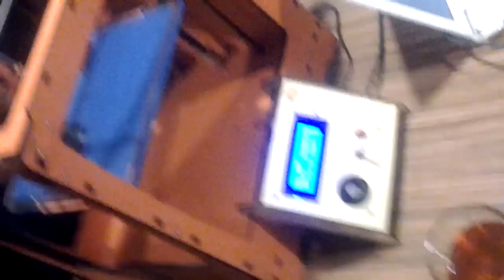Ultimaker 3D printer demo at WCN 2011